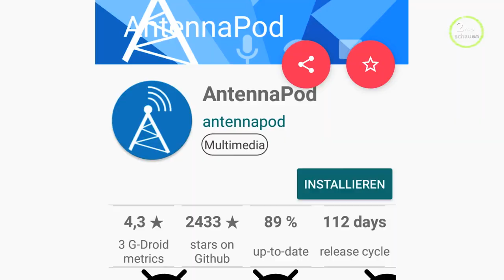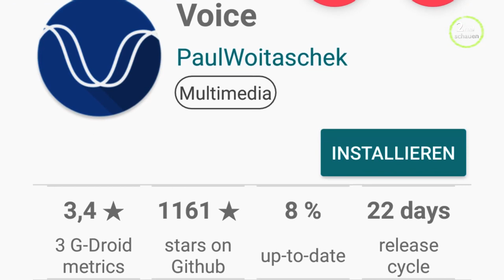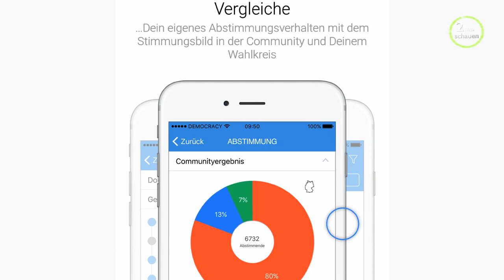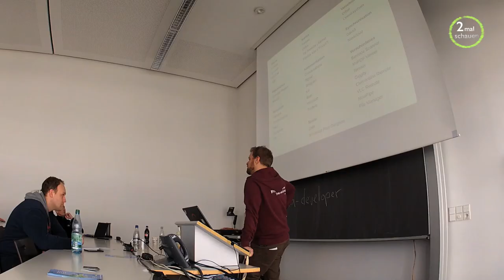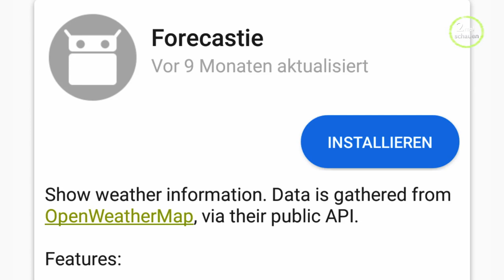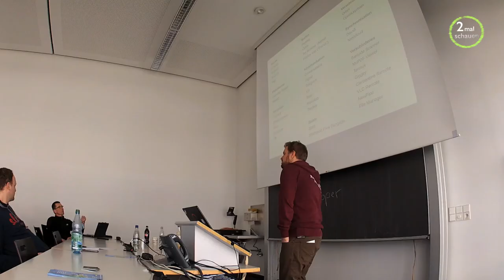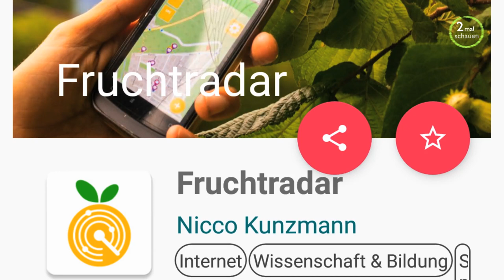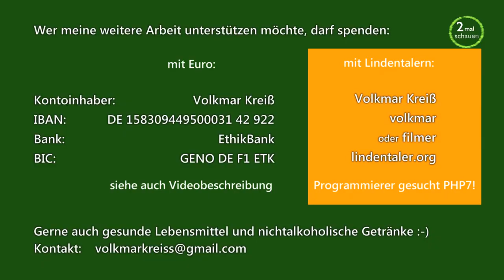Freie Apps für Dein Android Telefon - Tipps von CLT-Workshopteilnehmern 2019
Ich bin selbst fasziniert, was es schon alles für freie Apps gibt. Verpasst nicht, auch die anderen Teile vom Workshop zu schauen, wo von Erik Albers eine Vielzahl bekannter freier Apps vorgestellt werden:
Gern könnt ihr mich unterstützen, so dass auch im neuen Jahr auf diesem Kanal neue Videos entstehen.